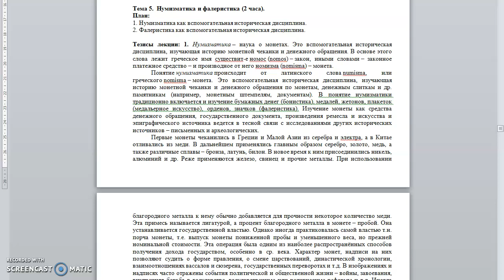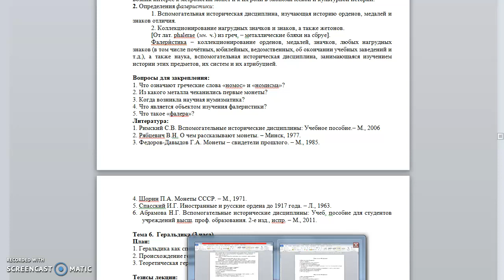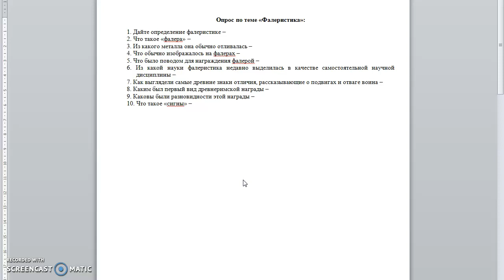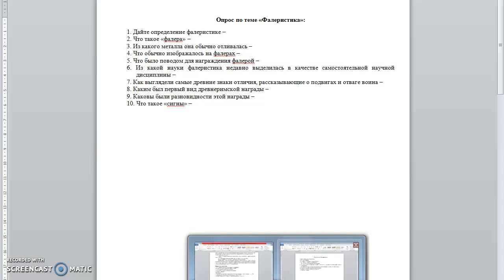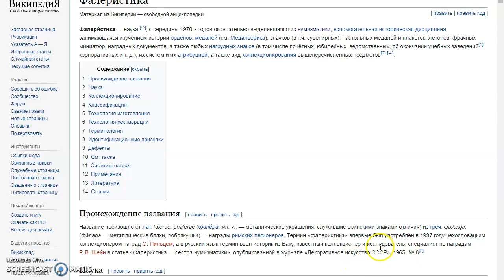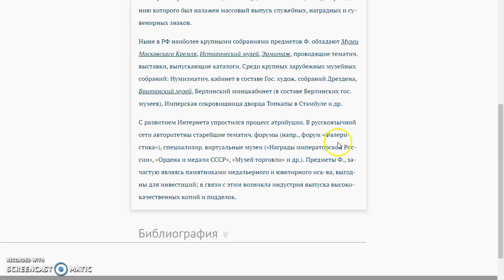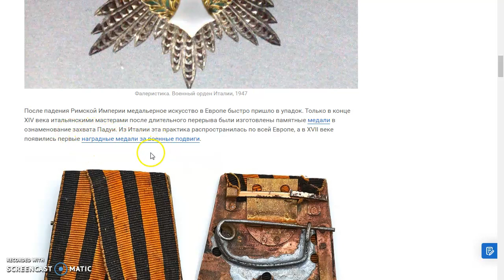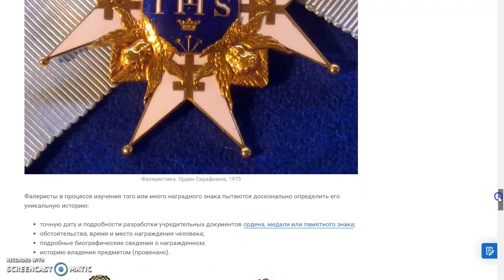Лекция №13. Вспомогательные исторические дисциплины. Перевезенцев А.Л.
Тема «Фалеристика как наука».

Краткое содержание: Фалеристика как вспомогательная дисциплина. Древние награды. Специальная терминология по фалеристике.